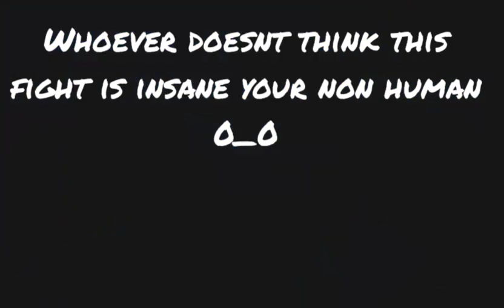epic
New intro in the video before this :)